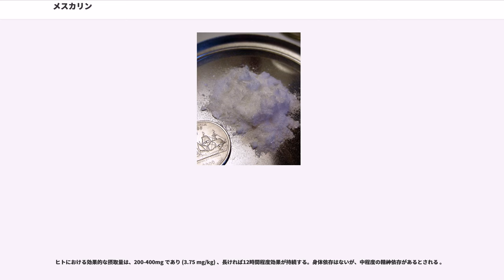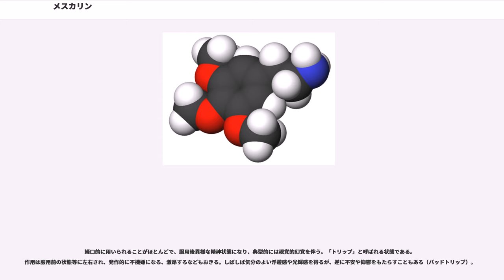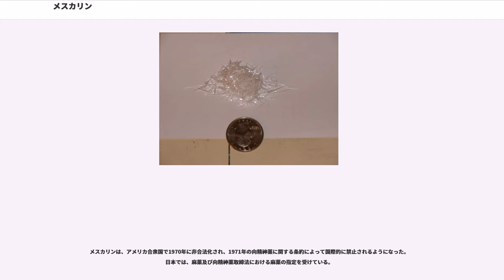メスカリン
メスカリン (3,4,5-トリメトキシフェネチラミン、3,4,5-trimethoxyphenethylamine) はフェネチルアミン系の幻覚剤である。ペヨーテ等の一部のサボテンに含まれる成分であり、硫酸メスカリンとして化学的に合成することもできる。名称はメスカレロ・アパッチが儀式の際に使用したことに由来する。1971年の向精神薬に関する条約によって国際的に規制され、日本では法律上の麻薬に指定されている。日本では含有する植物の規制はない。

サボテンの形で、ウイチョル族などアメリカ大陸の先住民が古くから用いてきており、アメリカ合衆国でもネイティブ・アメリカン・チャーチが信仰の上で使用することが認められている。

リュウゼツランを主原料とするメキシコの蒸留酒『メスカル(Mezcal)』とは無関係である。

ペルーの北部のアンデス山脈に紀元前900年から200年に栄えたチャビン文化で、サンペドロと呼ばれるサボテン（、学名"Echinopsis pachanoi"）が用いられてきたとされる。

アメリカ大陸の原住民に用いられてきた。16世紀の『』（スペイン語原題: "Historia general de las cosas de Nueva España"）には、チチメカ族は幻覚を伴う陶酔を起こすサボテンのペヨーテを常日頃食べているために、彼らはとても強く、勇気があり、そしてまた、そのために彼らはあらゆる危険から守護されると信じている、と記されている。メキシコのウイチョル族には、ペヨーテを食べることで現れる、火の神タテワリが与える神話的なヴィジョンを描くという文化がある。

白人が注目するのは19世紀末で、1886年にドイツの薬学者レーヴィンがペヨーテを報告、1891年にアメリカ合衆国の少数民族を扱う行政機関の役人であるジェームズ・ムーニーが、南部を視察した際に霊薬と呼ばれる「メスカル」をワシントンに持ち帰り、医師のプレンティスとモーガンが1895年に効果を報告、翌96年にはアメリカのウィア・ミッチェルがその主成分メスカリンを服用し、星のような閃光が無数にきらめき、光輝燦然（さんぜん）たるヴィジョンを見たと報告した。ミッチェルの報告はイギリスの"BMJ"に掲載され、翌97年にはイギリスの精神医学者ハヴェロック・エリスがメスカリンの自己投与実験を行い『ランセット』6月号や他の雑誌に掲載された。メスカリンは1897年にドイツ人化学者 (Arthur Heffter) によって単離され、1919年には化学的に合成できるようになった。

1901年を境に、ペヨーテの信仰とキリスト教が混交したネイティブ・アメリカン・チャーチがアメリカ西部に勢いを持って広まっていくことになる。定型化された儀式を持ち、メスカリンが宗教体験を起こすという現実は、民俗学者や宗教心理学者の興味をそそった。

作家のオルダス・ハクスリーは、著書『知覚の扉』（1954年）でメスカリンの体験を報告し、彼は非自我の境地からの逸話を記し、無限の意味に満たされている、宇宙のすべてを知覚するといった感想を抱かせ、また幼き頃の知覚の純粋さを蘇らせた。アンリ・ミショーは、『みじめな奇蹟』（1956年、体験は1954年）でメスカリン体験を報告し、彼も自我を喪失したが宇宙へと融けこんでいくのではなく、ハクスリーとは対比的に単に自分であるという防壁を壊されたと感じた。

アレクサンダー・シュルギンは、1960年、ダウ・ケミカルで研究者だった頃、メスカリンを飲み、その衝撃から幻覚剤の研究に身を捧げることとなった。TMAなどののような数々のデザイナードラッグを合成し、メスカリンと共に"PiHKAL"に合成方法、効果などを記した。

ヒトにおける効果的な摂取量は、200-400mg であり (3.75 mg/kg) 、長ければ12時間程度効果が持続する。身体依存はないが、中程度の精神依存があるとされる 。

薬理作用の機序としては脳内セロトニン系の抑制、NMDA作用の抑制が唱えられている。

リゼルグ酸ジエチルアミド(LSD)あるいはシロシビンと同時に摂取した場合、類似の構造をもつ物質であるために交差耐性ができる。

経口的に用いられることがほとんどで、服用後異様な精神状態になり、典型的には視覚的幻覚を伴う。「トリップ」と呼ばれる状態である。作用は服用前の状態等に左右され、発作的に不機嫌になる、激昂するなどもおきる。し...